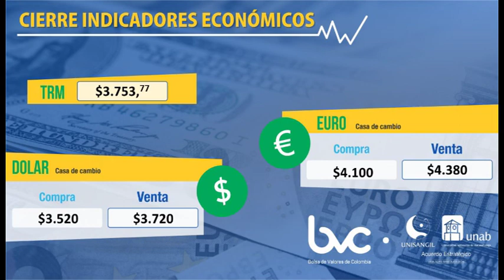INDICADORES ECONOMICOS 21 JUNIO 2.